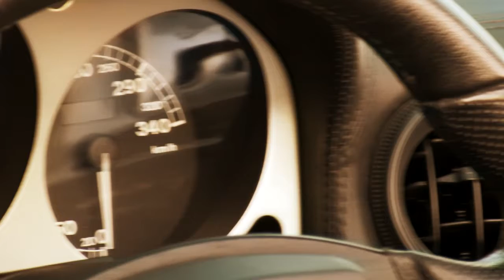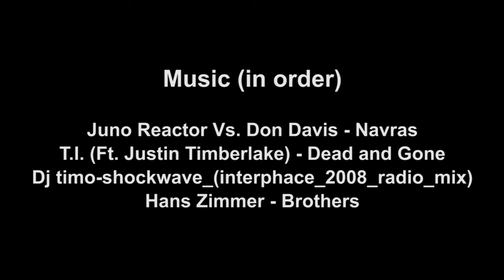JoakimBech production INGOS Ferrari 360 HD HR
INGOS Ferrari 360